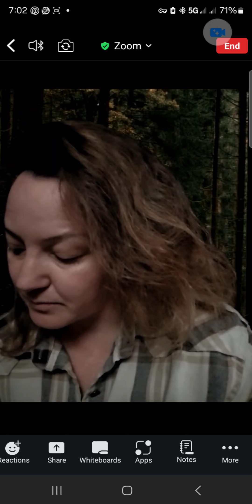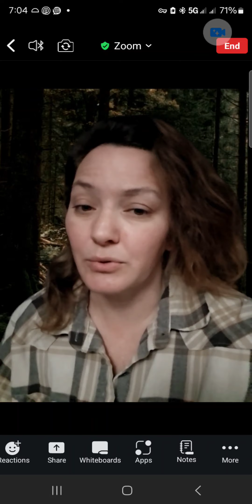God owns it all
Thank you for taking the time to pray for me
Trust God with all that you have and he will multiply it
We are all indeed rich and christ
God is our Provider and owns all that we have